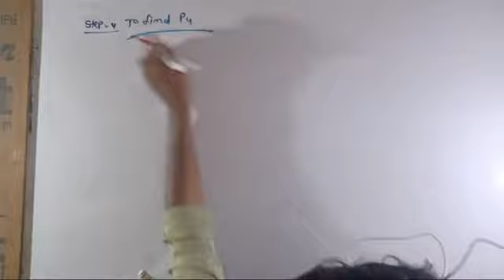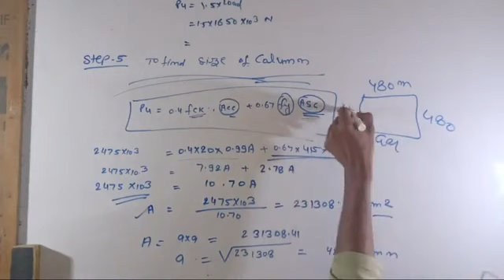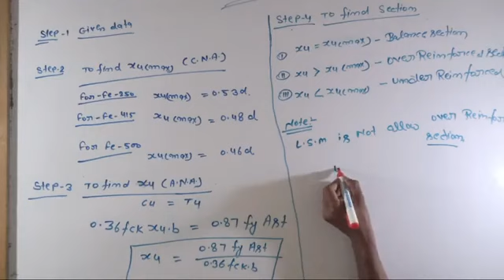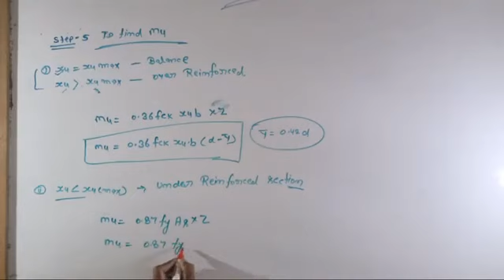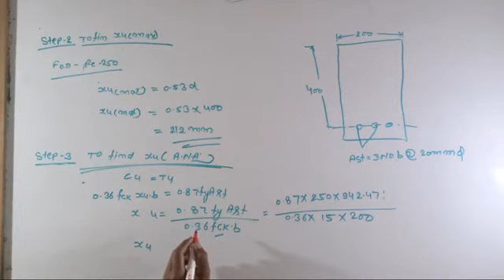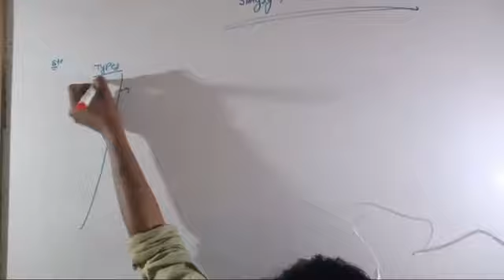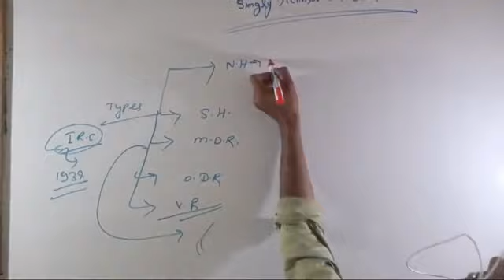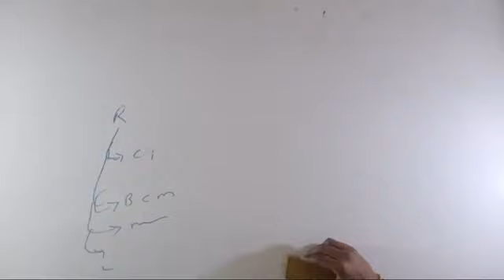RCC lecture 9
limit state method for singly reinforced concrete